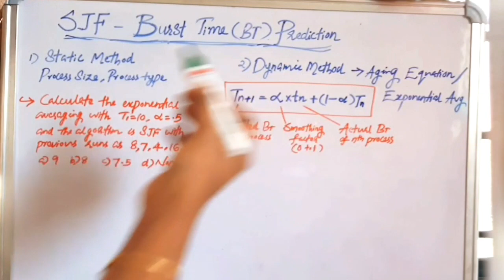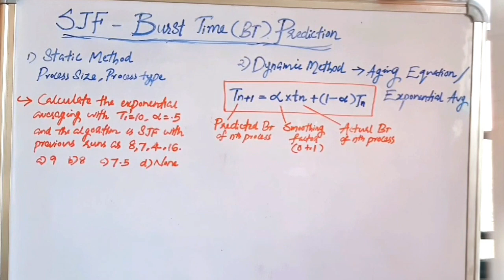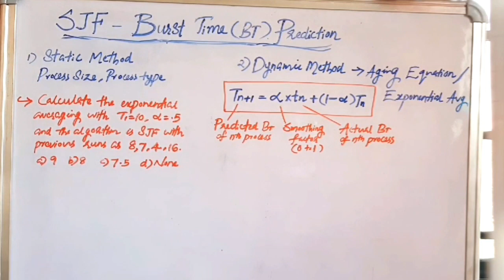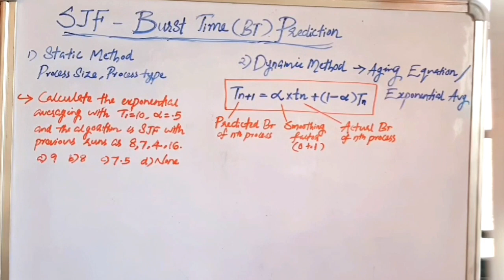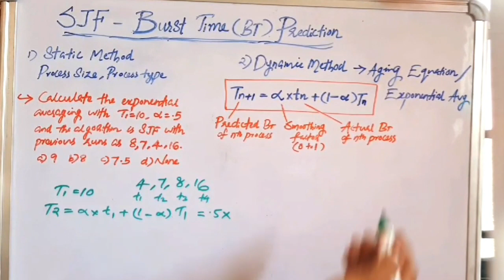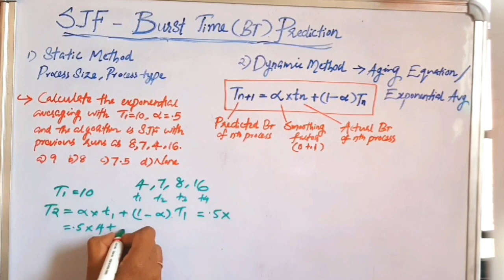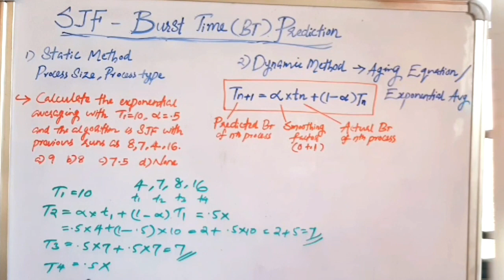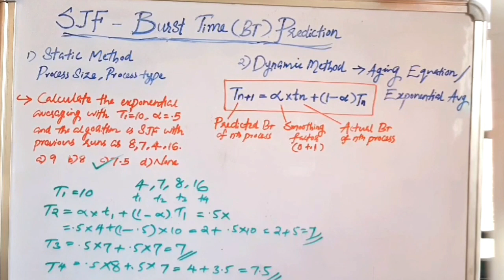SJF-Burst Time Prediction| OS-PART 8| Scheduling Algorithms|UGC NET CS Classes in Malayalam